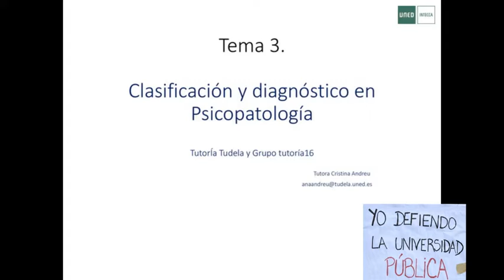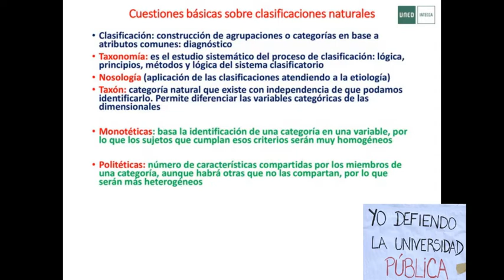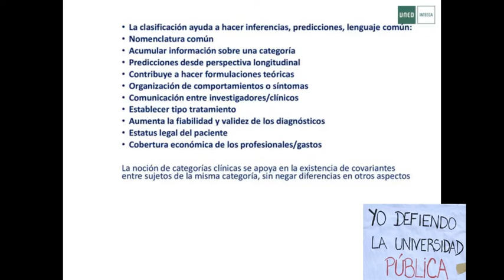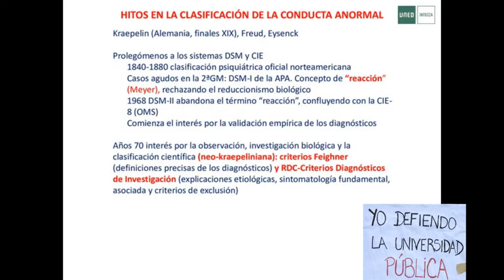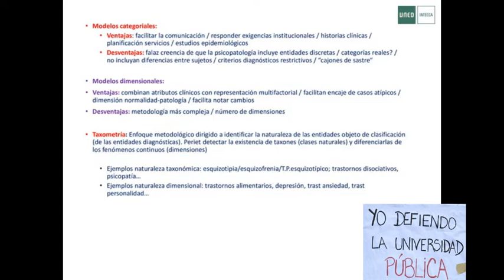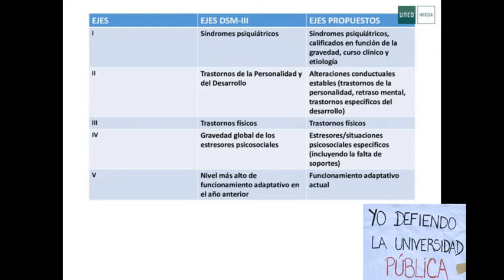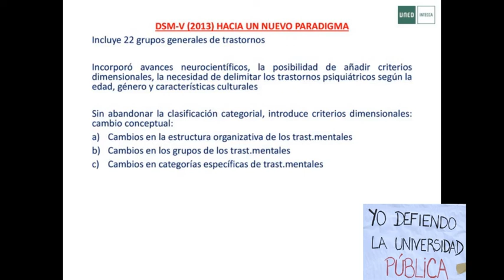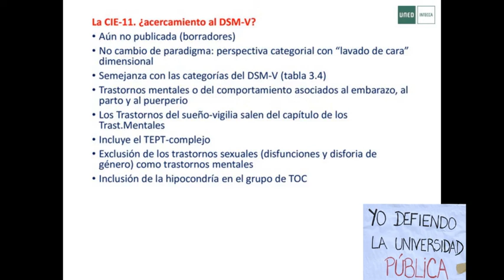Clasificación y diagnóstico en Psicopatología